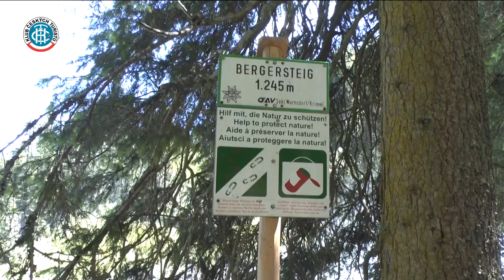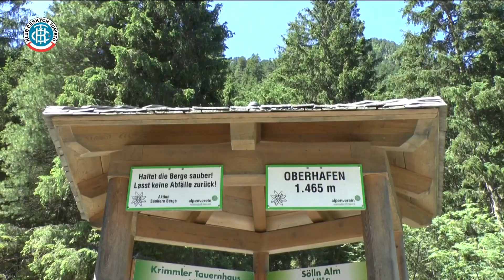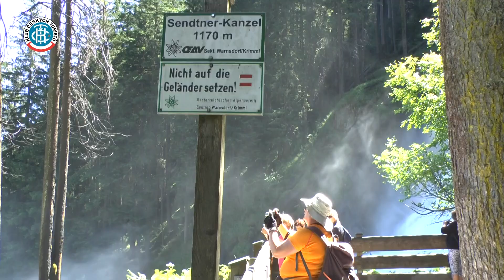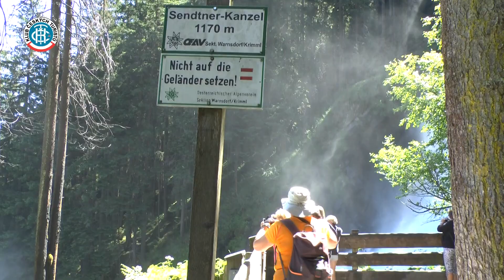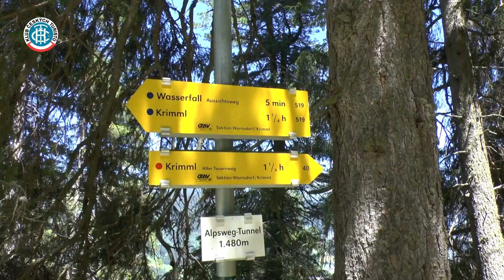Österreich - Nationpark Hohe Tauern - Vodopády Krimmler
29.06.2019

Skladba __název__ interpreta __jméno__ podléhá licenci __název_licence__ (__adresa_url_licence__).